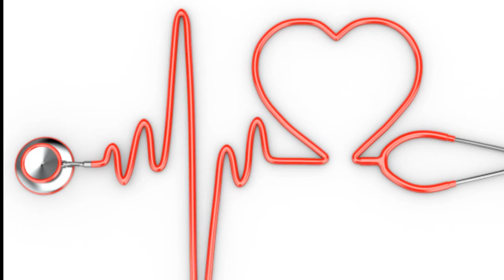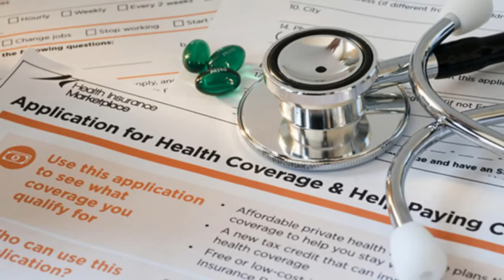Local Insurance Agents Doctor Phillips FL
Your Biz Number
Website URL
health insurance broker Doctor Phillips FL